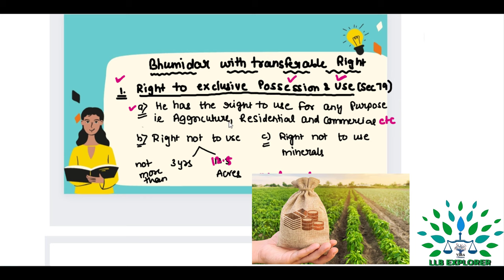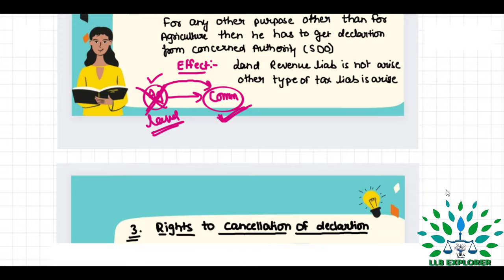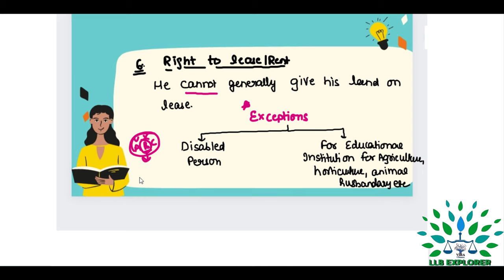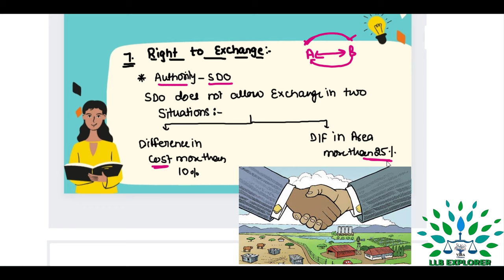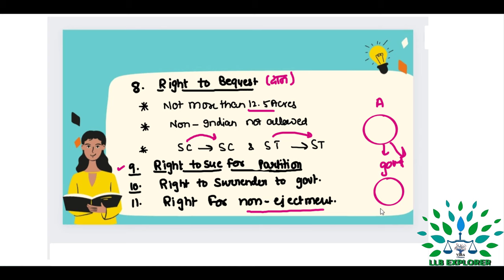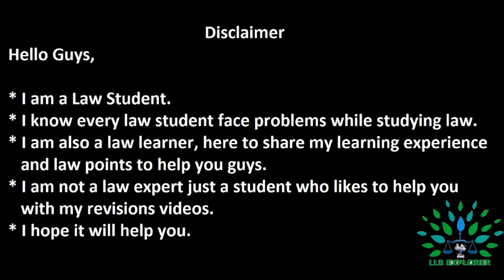Bhumidhar with Transferable Rights|| UP Revenue Code 2006|| Section 75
Bhumidhar, Transferable Rights, U P Code 2006, Land Revenue Act 2006, Cultivating Rights, Zamindari Abolition Act, Unconstitutional, Uttar Pradesh, Title, Extent, Commencement, Definitions, Abolishment of Zamindari System, Revenue Court, Revenue Officer, Taluka, @VIBA CLASSES 🎯  ,  @Priya Thapar  ,  @Let's CONTINUE🎯  ,